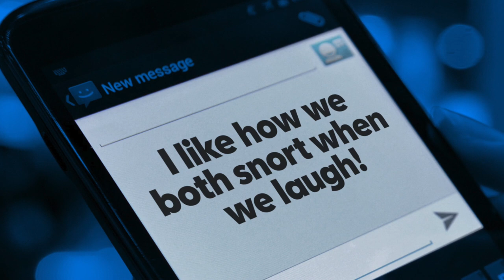How to text your new 'bae'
I used some past experiences to explain my views on texting somebody you’re interested in after the first date for Valentine’s Day. Produced for USA TODAY.